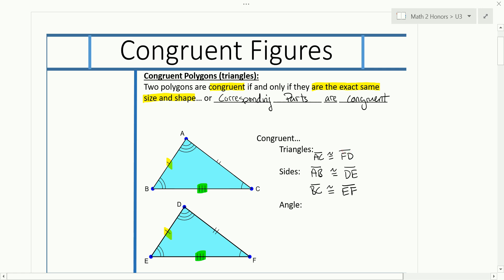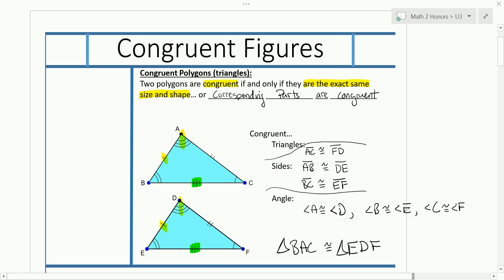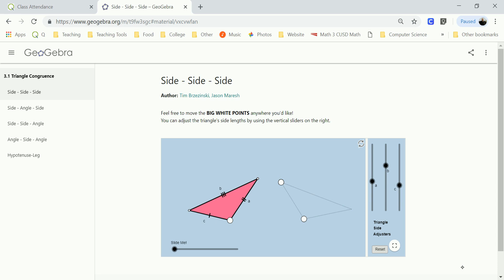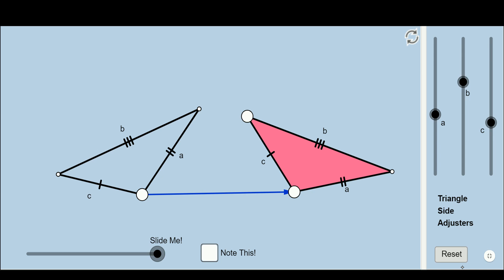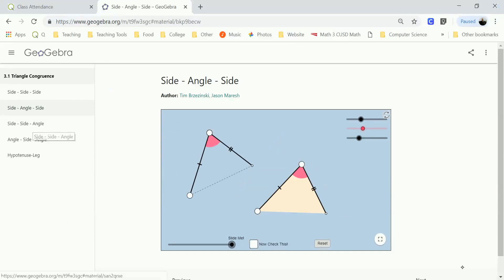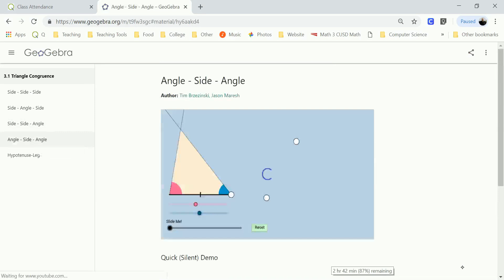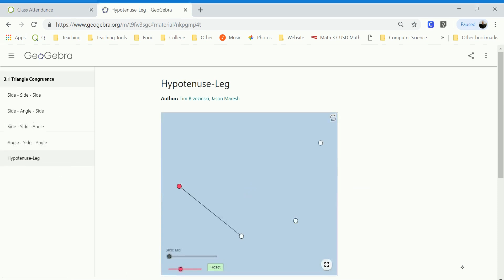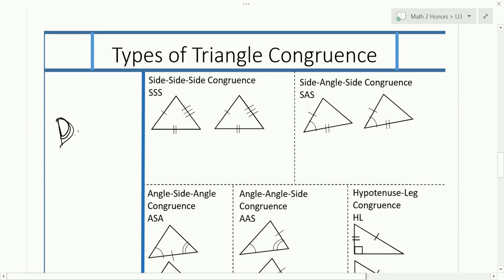3 1 Triangle Congruence Overview